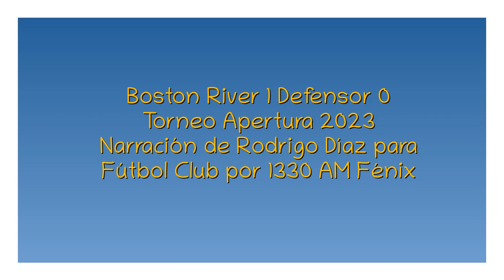Boston River 1 Defensor 0 - Apertura 2023 (por Rodrigo Díaz)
El gol del partido, por Rodrigo Díaz y Martín Cardoner para Fútbol Club por 1330 AM Radio Fénix.